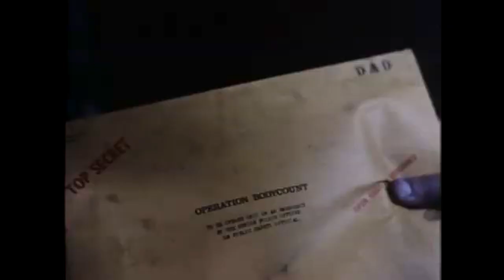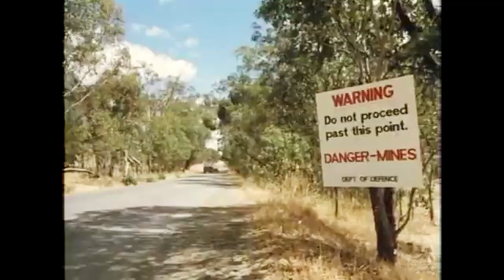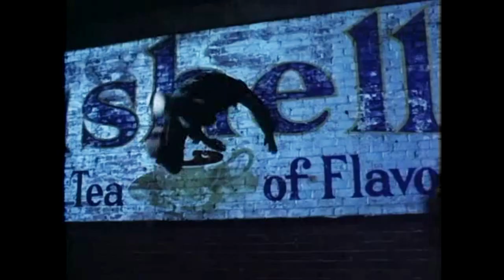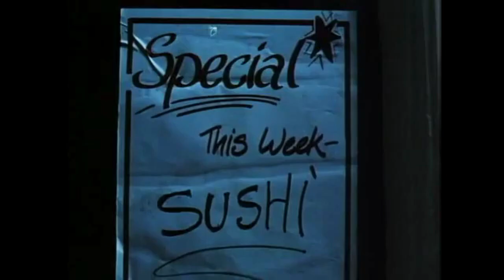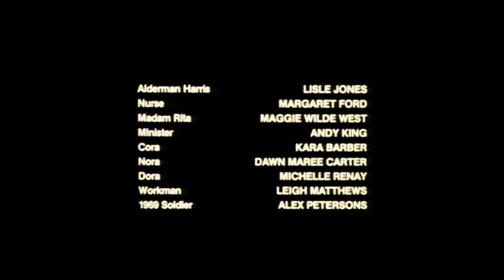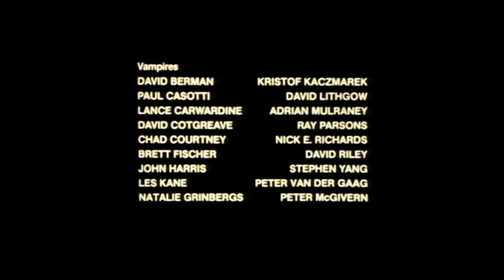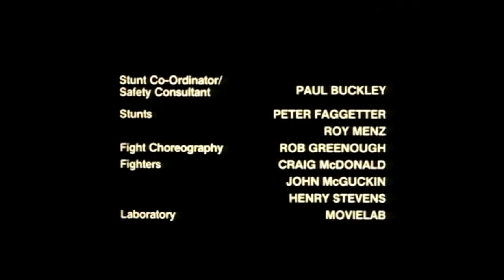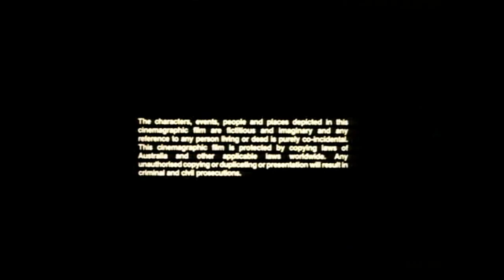ZOMBIE BRIGADE | Full ZOMBIE COMMANDO HORROR Movie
Fans of 28 Days Later can't miss this action-driven horror movie, the first Australian zombie film ever. When an amusement park is built on the grounds of an old Vietnam War cemetery, the dead soldiers rise to take revenge...

Zombie Brigade aka Zombie Commando (1988)
Genres: Horror